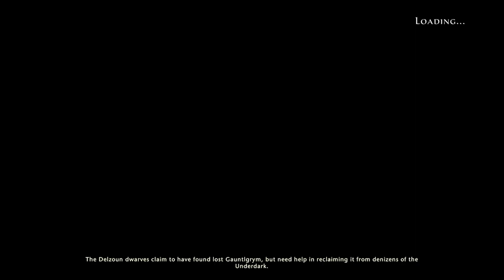Knight Errant (Neverwinter)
The adventures of Thiccus continue.